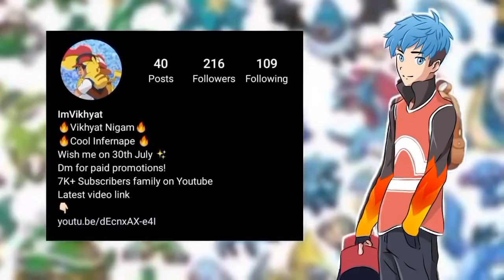15 Amazing Facts About Dawn |Hindi|Top 15 Unknown Facts about Dawn Pokemon | Cool Infernape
Other Channels:-